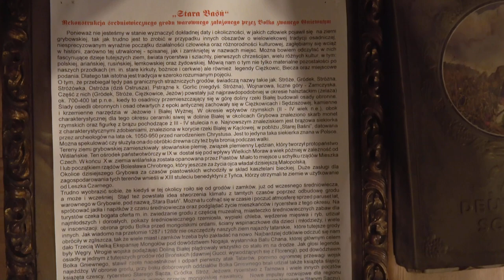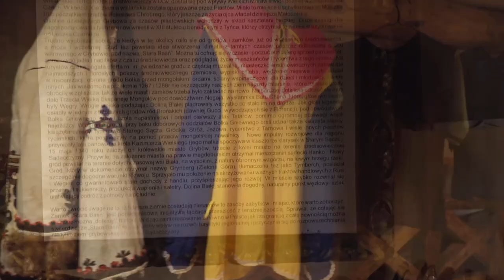Stara Baśń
Wizyta w Zamku Stara Baśń w Grybowie.